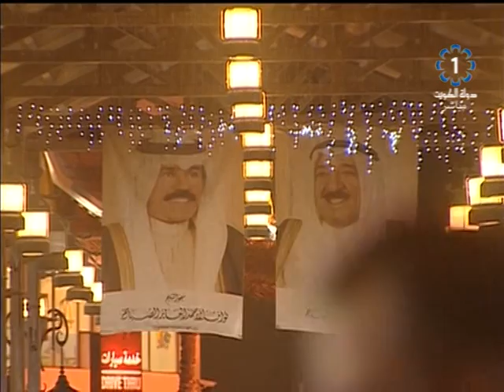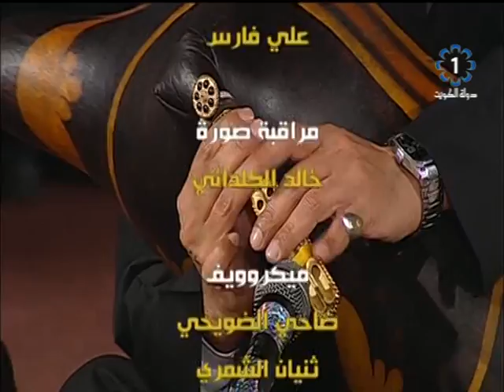برنامج اسواق المباركية 2016/1/9